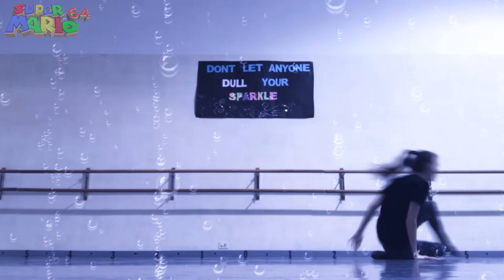Dire, Dire Docks Dance (Patreon Sponsored)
This music selection was chosen by MarioGamerAble via patreon pledge! Thank you so much for your fierce support! ^_^ If you would like to choose the next song I dance to, please consider pledging to my Patreon. You're fierce! xoxo ~MW

Choreography by MadameWario
Music: Dire, Dire Docks Remix by AJ DiSpirito (Super Mario 64)

~* Dream *~
Big Pimp: 4C00-007C-9822
Wee P!mp: 5F00-0079-B02D